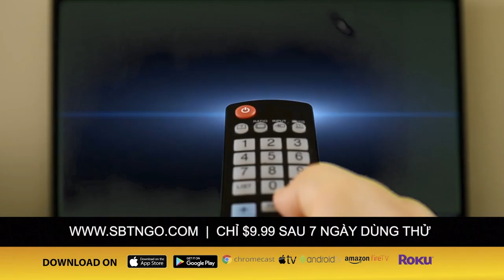Bình Luận Tin Tức với Tường Thắng & Đỗ Phủ | 29/04/2020